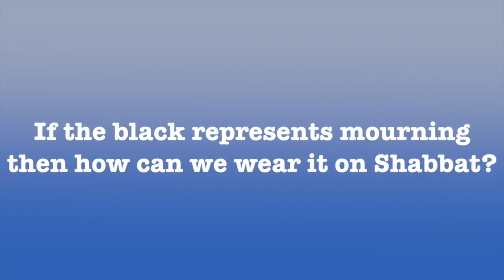Qual é o significado das vestes pretas e brancas ?